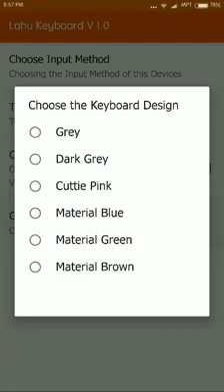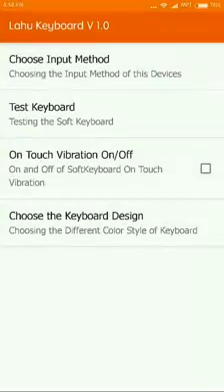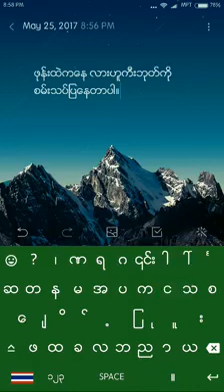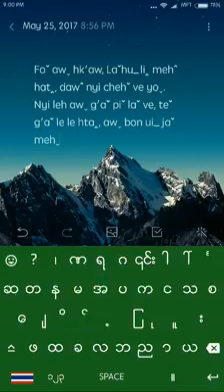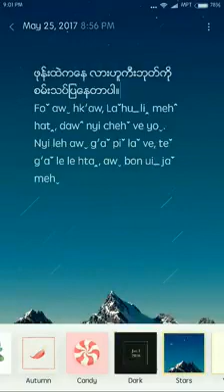Test lahu keyboard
ความสำเร็จของชาวลาหู่ Test lahu keyboard
เพจ Lahu music media